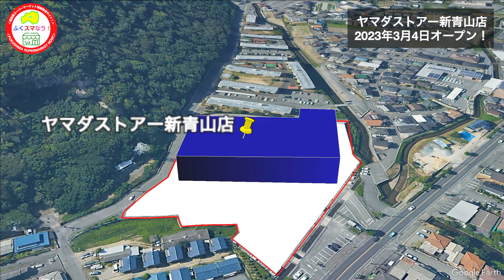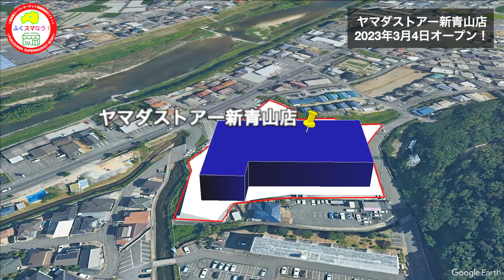ヤマダストアー新青山店が2023年3月4日にオープン！／兵庫県姫路市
2023年3月4日(土)、兵庫県姫路市にスーパーマーケット「ヤマダストアー新青山店」がオープンします。

今回のオープンによりヤマダストアーの店舗数は兵庫県内に合計8店舗となります。

◼️ヤマダストアーいついて

スーパーマーケット事業を展開する「ヤマダストアー株式会社」は、兵庫県揖保郡太子町に本社を置き、姫路市を中心にスーパーマーケットを8店舗を運営する企業です。

店舗は木目調の外壁材を使用するなどおしゃれでスタイリッシュな外観の造りが特徴で話題となっているスーパーマーケットです。

◼️ヤマダストアー新青山店について

ヤマダストアー新青山店は25年間営業をしてきた旧ヤマダストアー青山店を2022年春に一時閉店させ、同じ場所へ新店舗が建設されました。

場所は兵庫県姫路市西部、県道417号線八幡街道沿いに位置し、周囲は西に蒲田山、東に夢前川が流れる自然豊かな環境で住宅が密集するエリアになっています。

姫路駅からは約5.６km車で約15分、最寄駅となる姫新線「播磨高岡駅」からは２.６km車で約8分、山陽自動車道「山陽姫路西IC」より」約６km車で約13分、国道2号バイパス姫路西ICより1.６km車で約4分の距離となります。

同店は核店舗のスーパーマーケット「ヤマダストアー」他、 ドラッグストア「マツモトキヨシ」、100円ショップ「ダイソー」、飲食店などで構成される複合施設になります。

◼️ヤマダストアー新青山店の店舗情報

◆ヤマダストアー新青山店

所在地：〒671-1107 兵庫県姫路市広畑区西蒲田４番

店舗面積：2,729㎡

駐車台数：167台

‹全国商業施設開店情報発信サイト›
★ふくスマなう！★